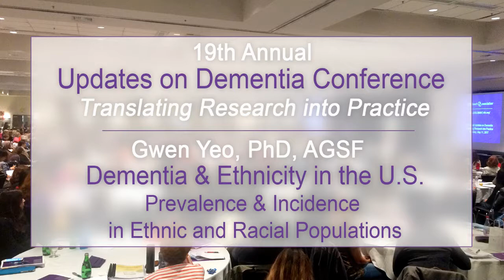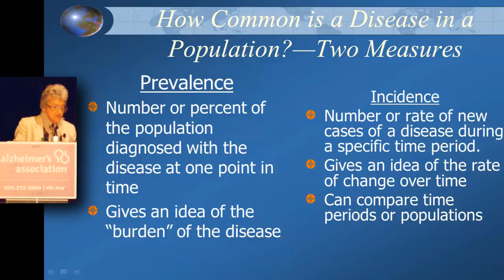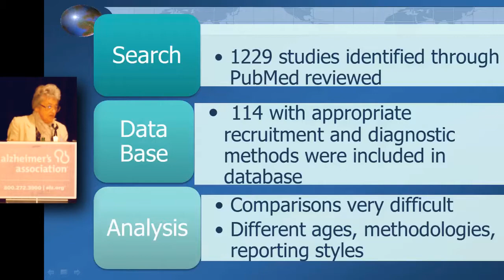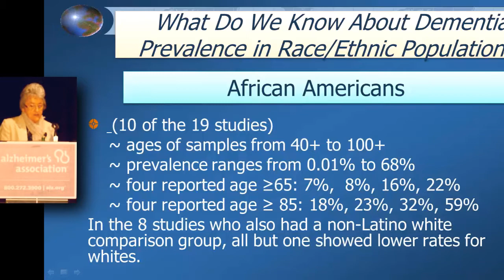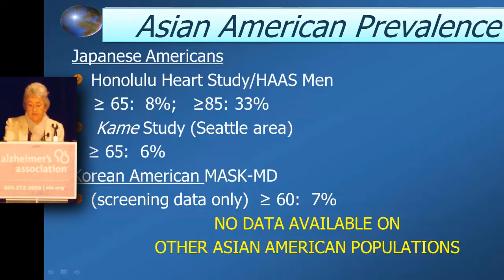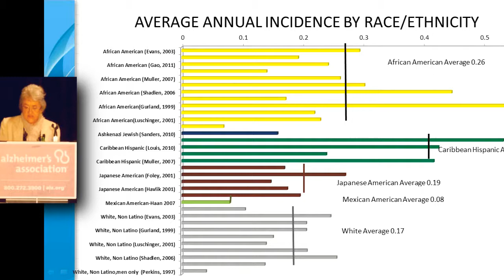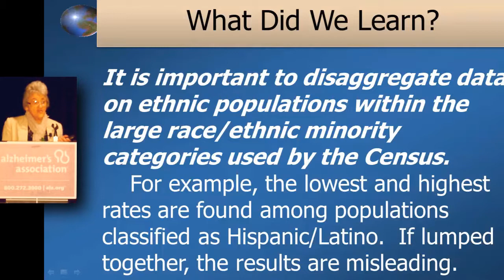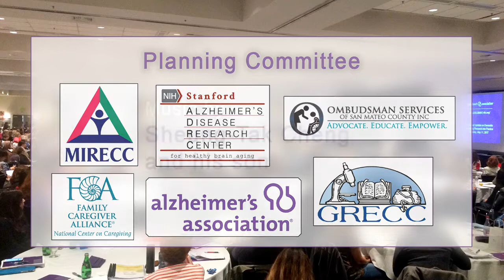Gwen Yeo, PhD, AGSF: Dementia & Ethnicity in the U.S.: Prevalence and Incidence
Gwen Yeo, PhD, AGSF gives a comprehensive review of 114 studies on the incidence and prevalence of dementia in racial and ethnic populations in the United States.

Other presentations of the 19th Updates on Dementia

Produced by
Jack Downey
Media Coordinator